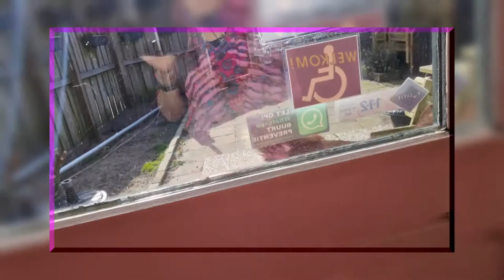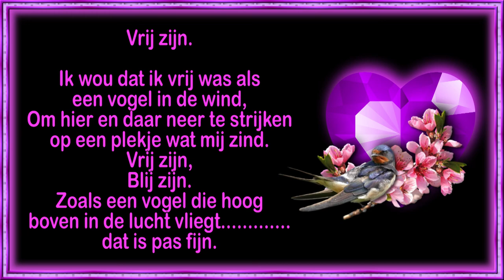ma 11 apr Carin komt Claudia de HHZ komt en mijn nieuwe wasdroger #1426